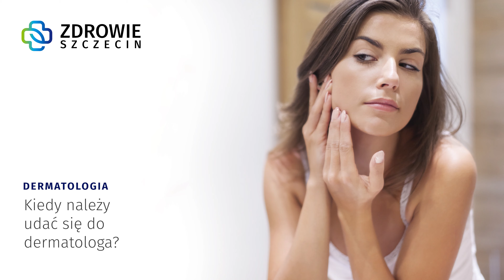Kiedy należy udać się do dermatologa? - Zdrowie Szczecin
Nasz ekspert, dr n. med. Iwona Mączyńska wyjaśnia, kiedy należy udać się do dermatologa.